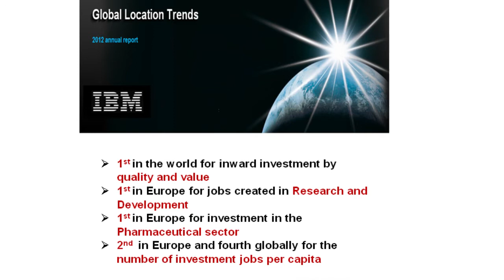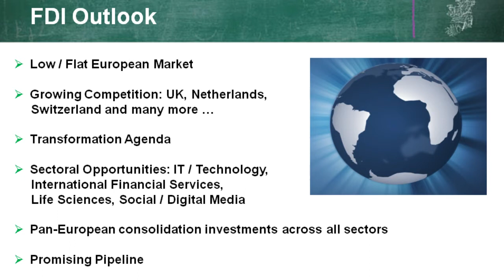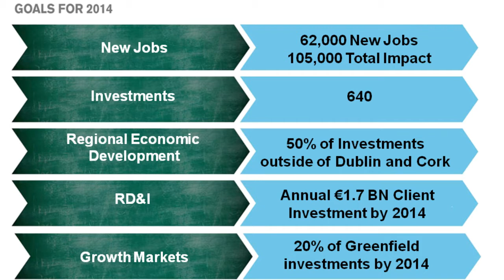IDA announces highest net job creation in a decade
IDA Ireland today reported the creation of 12,722 jobs in 2012. IDA client companies added a total of 6,570 net new jobs, marking the third consecutive year of growth in net employment. Jobs losses were also the lowest in a decade.
In total there were 145 individual investments, with 66 (over 40%) from companies coming to Ireland for the first time. The IDA client base in Ireland now employs 152,785 people, a level last recorded before the global financial crisis began in 2008. Net job creation rose to 6,570 from 5,934 last year.
Among the biggest investments were Apple, PayPal, Northern Trust, EA Games, Fidelity, SAP, Amgen, Mylan, Cisco, Arvato, Allergan and Eli Lilly. A notable feature of 2012 was the wide range of green field investments coming to Ireland, including Clearstream (part of Deutsche Bourse), Hubspot, Dropbox, Nextag, Aspen and Nuance.
IDA Ireland has just completed the third year of its five year Horizon 2020 strategy and the latest results put the organisation ahead of target in meeting its goal of creating 62,000 direct jobs by 2014 from 640 new investments.
Welcoming the 2012 performance, Jobs Minister Richard Bruton said:
When we launched the Action Plan for Jobs last year we set some very ambitious targets for new foreign investment for 2012. On that basis I am delighted that the results today from the IDA confirm that we have surpassed the job creation figures for 2011 and have secured the highest net job creation numbers in a decade. These investments are a superb vote of confidence in the Irish economy and the Irish people.
 I'd like to pay tribute to Barry O'Leary and all his team in the IDA who have delivered these results in the face of ever increasing competition for this type of mobile investment.
The challenge now is both to grow our level of foreign investments here and also to maximise the positive impact of those companies for the wider Irish economy. That is why I am particularly pleased to see the work of a joint management team between IDA and Enterprise Ireland working closely together on this very task.
CEO of the IDA, Barry O'Leary, said:
Amid significant economic challenges globally and locally, Ireland turned in a strong FDI performance in 2012 with gains in employment across a broad range of sectors. Helping FDI clients to transform their operations within Ireland also led to a significant reduction in employment losses, producing a strong year overall.
Ireland's leading FDI companies have strong economic substance here in terms of large scale employment and investment. But Ireland faces a highly competitive landscape, with notable strong competition arising from the UK, the Netherlands and Switzerland and many other countries.